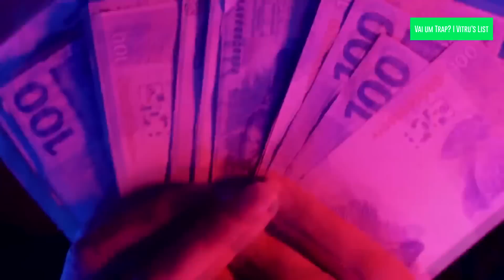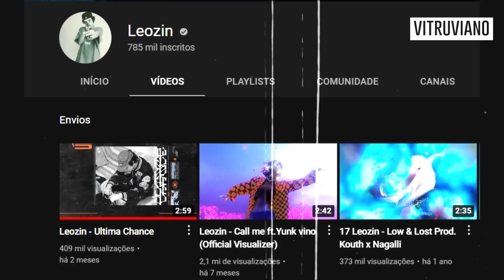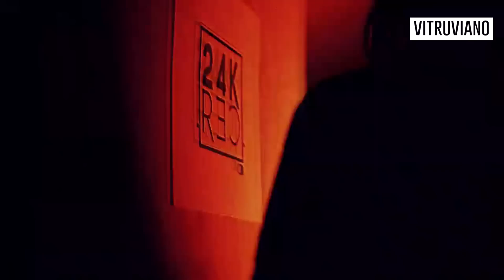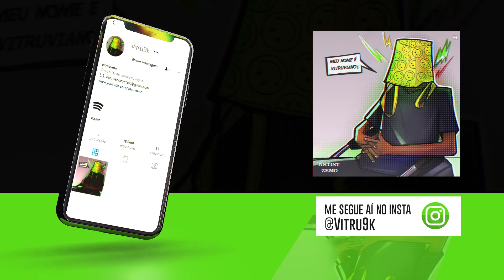O MAIOR PROBLEMA de LEOZIN... (será que vai mudar?)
0:00 Salve!
0:05 Não esquece do like e se inscrever, beleza? :D